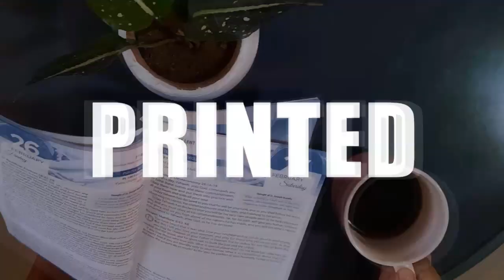May 27, 2021 - Our Faith is Gold